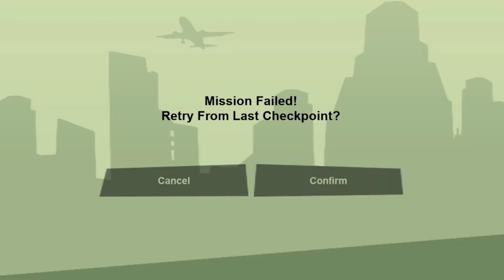Grand Theft Auto San Andreas The Definitive Edition Nintendo Switch longplay series | Running Dog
lets climb some fences